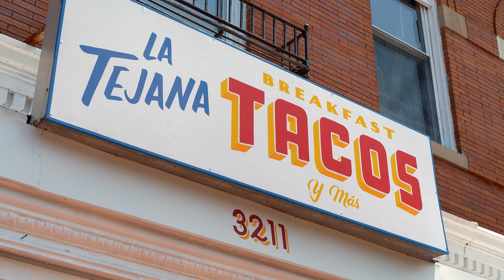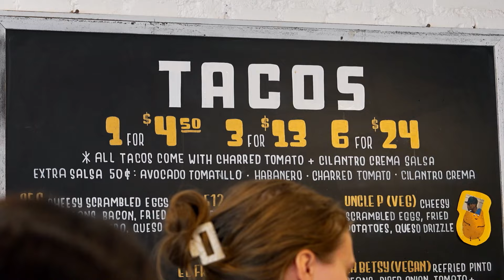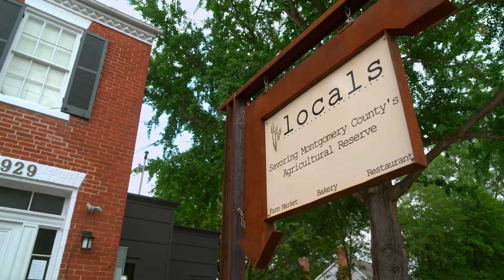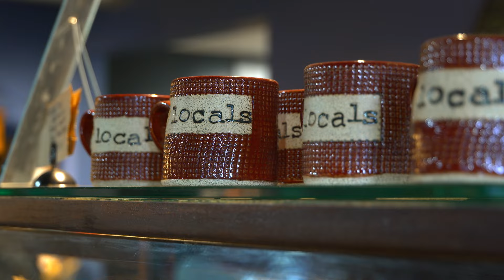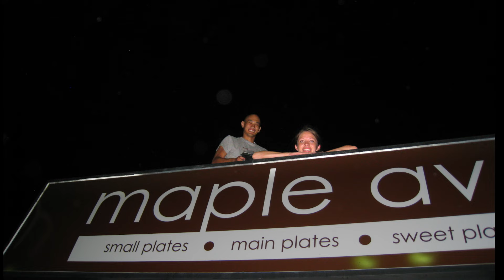Best of Breakfast | FULL EPISODE | Signature Dish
This episode explores one of the most-requested cuisines from Signature Dish viewers: breakfast! At La Tejana in D.C.’s Mt. Pleasant neighborhood, Seth samples the 956 breakfast taco, before heading to Poolesville, Maryland to try Locals Farm Market’s famous chicken and waffles. The final stop is Any Day Now in D.C.’s Navy Yard for the scallion pancake breakfast sandwich.

Find a Signature Dish near you with the SIGNATURE DISH RESTAURANT GUIDE

This video is part of WETA's SIGNATURE DISH series, which highlights standout dishes from top restaurants across Washington, DC, Maryland, and Northern Virginia. Host Seth Tillman explores the incredibly diverse array of cuisines that the DMV offers, chatting with chefs, restauranteurs and others to explore the people and cultures behind DC’s best food. From strip mall eateries to fine dining establishments, SIGNATURE DISH explores DC’s favorite restaurants and brings you the many flavors of the DMV.